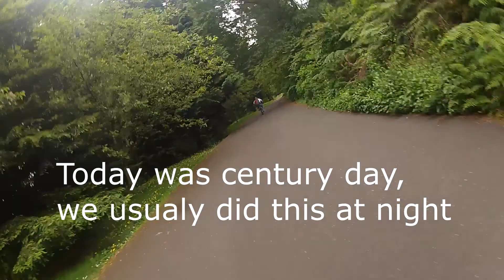A Little About Me 24NOV19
Just a short video telling you a little about myself.
Intro music, Your Precious Love